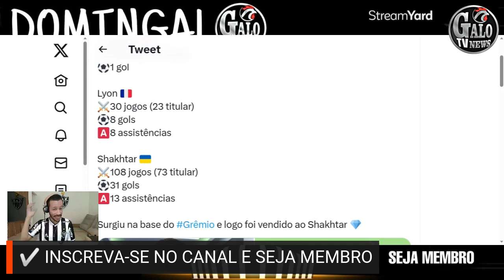🔥 GALO QUER REFORÇO NO ATAQUE -🚨 FELIPÃO VAI GANHAR NO DO SÃO PAULO NO BRASILEIRÃO? NOTÍCIA DO GALO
00:00 inicio
00:30 tudo sobre o galo
9:00 fim

ATLETICO MG
ATLETICO
GALO
CANAL
GALOTV NEWS
MASSA ATLETICANA
NOTICIAS
INFORMAÇÕES DO ATLÉTICO MG
CONFIRMADO